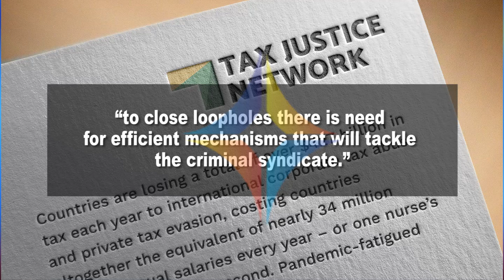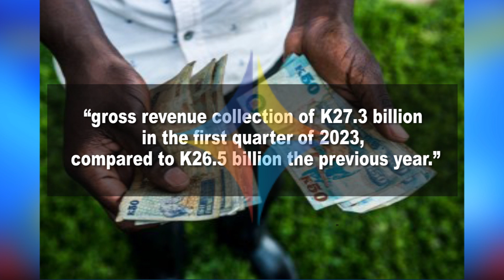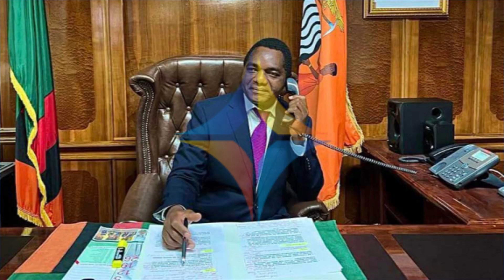Diamond Insight: a Hefty Annual Loss of 635 Million Dollars in Tax Evasion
Catch the Diamond Insight during the Diamond Newsdesk.